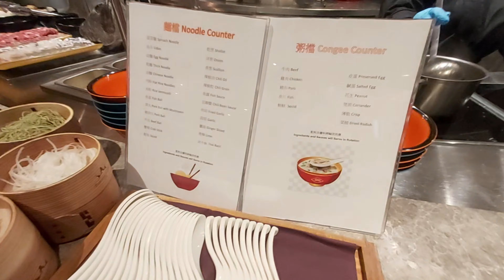THE DAY OF MY 15th BIRTHDAY & I FINALLY GOT 1000 SUBSCRIBERS!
昨天是我最難忘的生日,因為是疫情下度過的生日。雖然這段日子大家都過得很辛苦,但只要我們永放棄、齊心抗疫,很快就能除下隔膜再爭取! 香港人加油!

Hello guys, this is STAN YUEN. Really sorry about yesterday live but thx for the 1000 subs! As I mentioned in the video, special gift will be give out by June! Thx!

Stanley/Stan/STAN YUEN